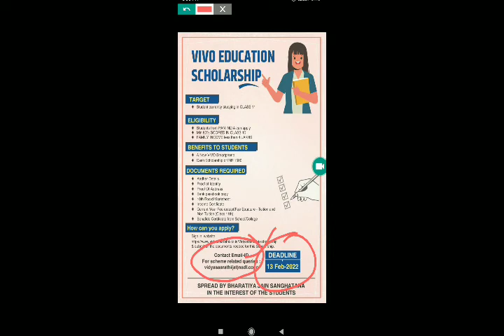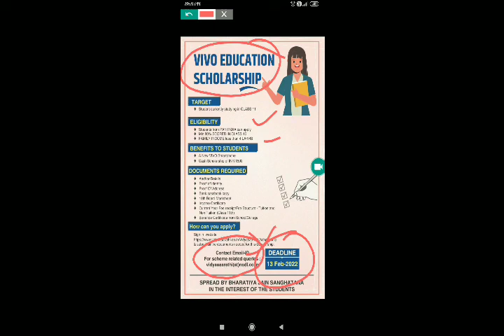VIVO EDUCATIONAL SCHOLARSHIP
vivo educational scholarship for students.